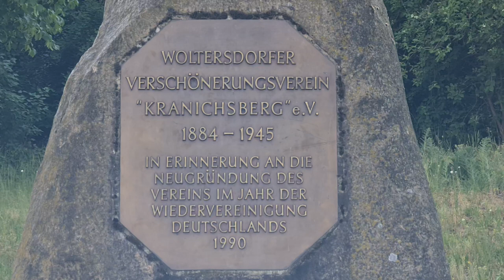Woltersdorf Alte Schule von Makrolanium7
Schule bis 2002 war damals ganz schön bescheiden da...danach wurde alles neu gemacht um umgewandelt zu Museum etc -.- Diggah.